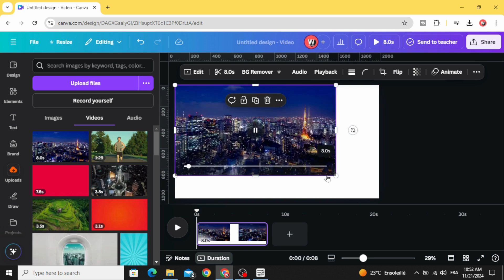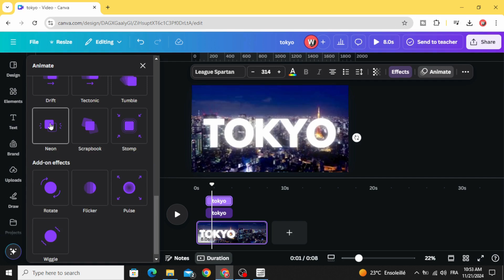Flicker Text Animation Tutorial in Canva | Create Stunning Flickering Text Effect Easily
Learn How to Create Flicker Text Animation in Canva!
Want to make your text come alive with a cool flickering effect? In this step-by-step tutorial, I'll show you how to create stunning flicker text animations using Canva's easy-to-use tools. Perfect for intros, social media posts, or eye-catching presentations!